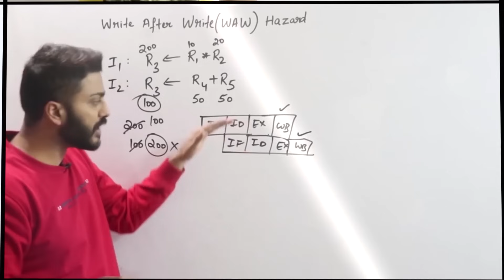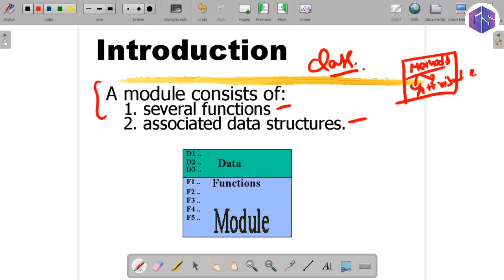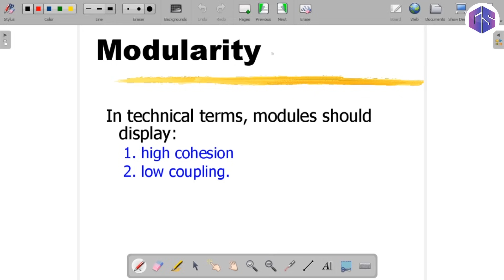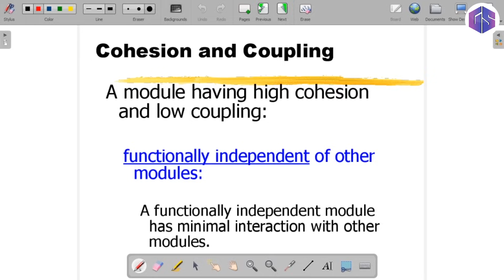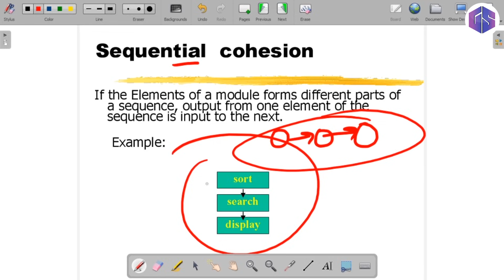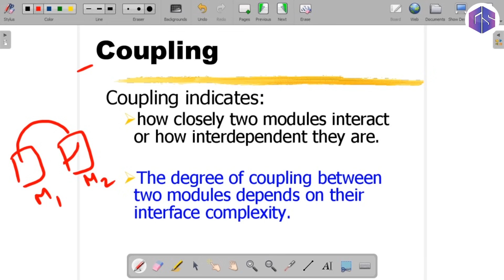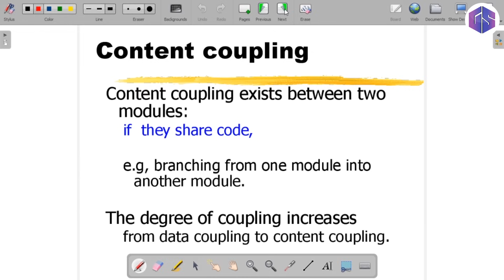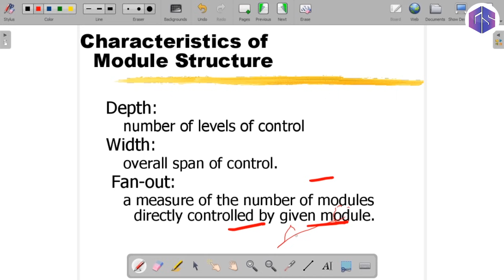Cohesion and Coupling in Software Engineering